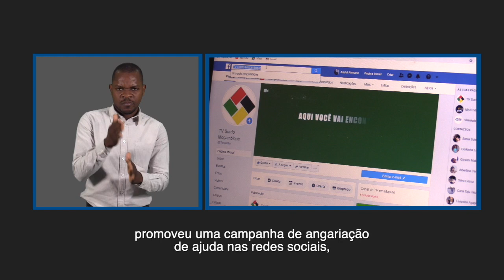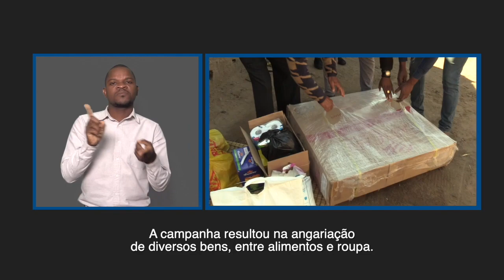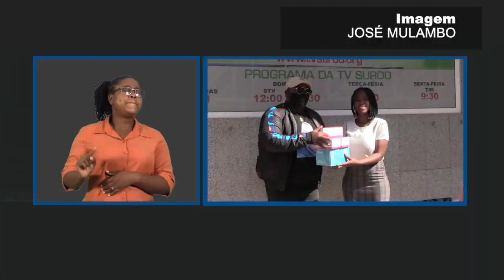PROGRAMA DA TV SURDO 06 06 2020